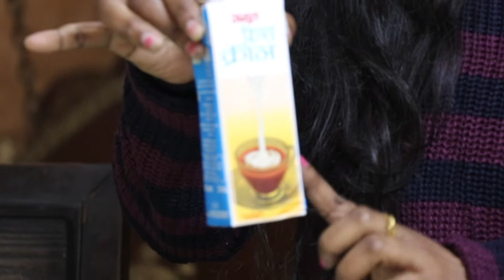NORTH INDIAN PLATTER/THALI/RECIPE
HI  FRIENDS  I AM SO MUCH HAPPY TO SHARE THIS NORTH INDIAN PLATTER. IF U R NEW TO MY CHANNEL A BIG  LOVE AND WELCOME TO MY WORLD.
BE POSITIVE STAY HAPPY ALWAYS